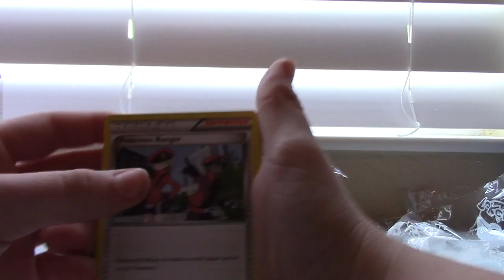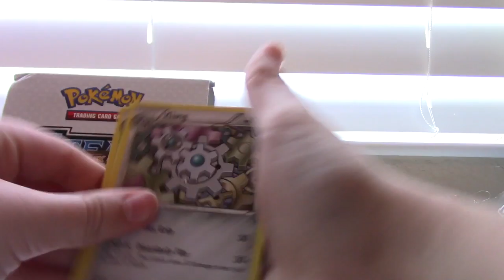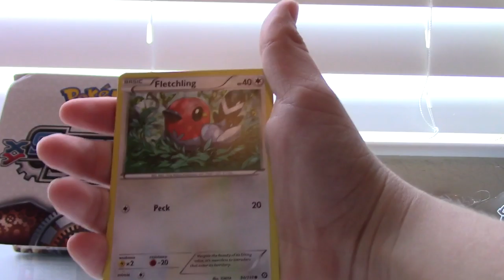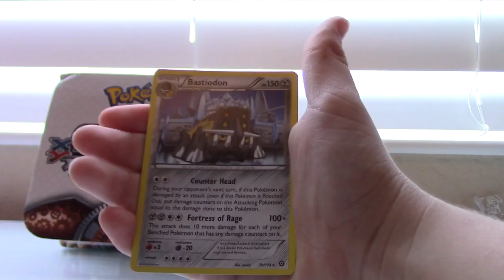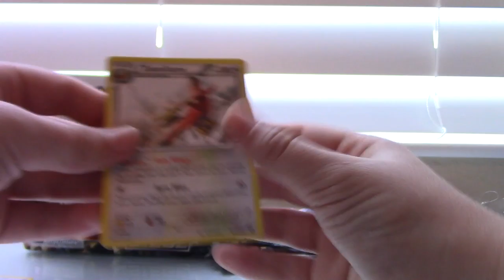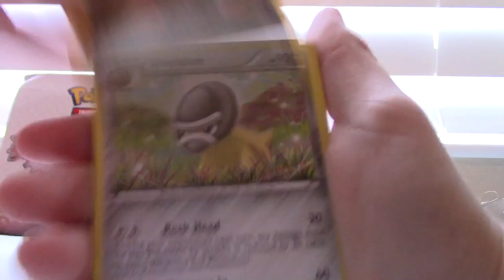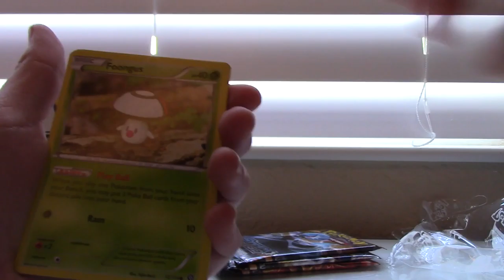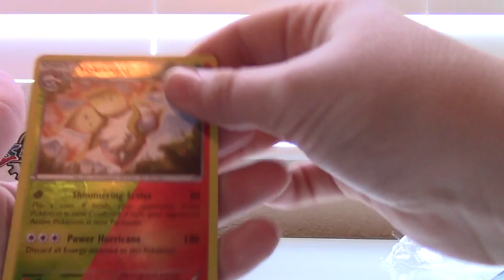Opening a awesome Steam Siege booster box part 1/2